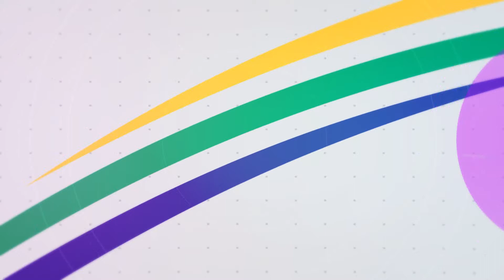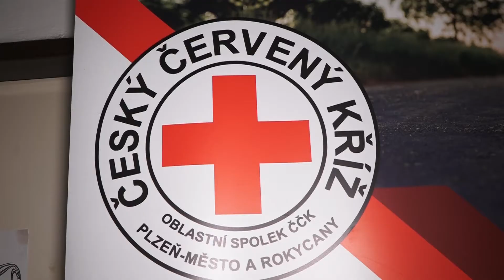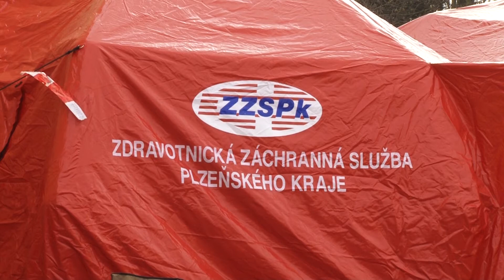Náš kraj 15. 4. 2020